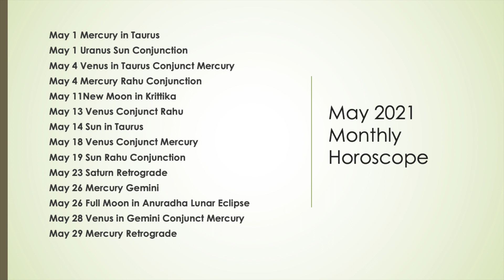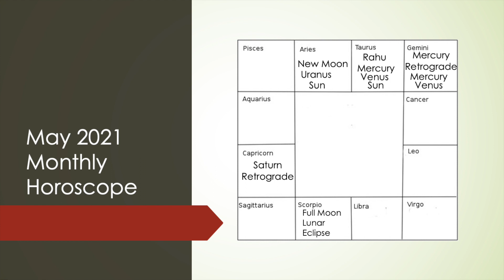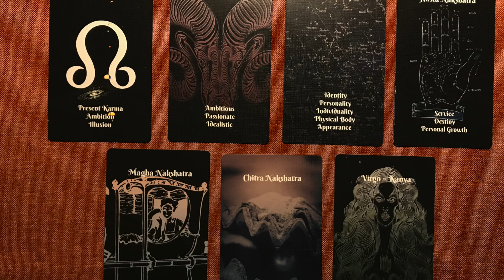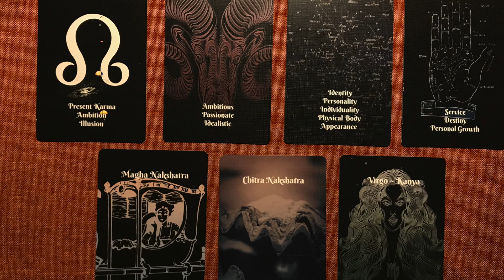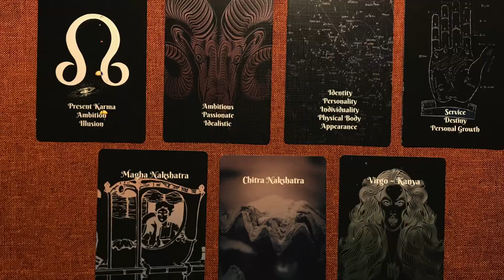May 2021 Monthly Message for Capricorn ♑️ Moon or Lagna- Astrology, Tarot (Manifest Success Now!)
Hello. This is your May 2021 Monthly Horoscope for Capricorn♑️. Moon 🌙/ Ascendant ⬆️. in Vedic Astrology. Enjoy!

Mars in Gemini ♊️ (April 13- June 1, 2021)- "Your Words & Skills are a Weapon/ Don’t Get Distracted”

Part 1: Venus in Aries ♈️ (Burst of Sensual Love & Passion) April 9- May 4, 2021- Vedic Astrology

Part 2: Venus in Aries ♈️ (Burst of Sensual Love & Passion) April 9- May 4, 2021- Vedic Astrology [Part 2]

($55.55 One-Time Payment For Access to Beginner's, Intermediate, and Master Level Classes)

-or-

($29.99)

($29.99)

-or-

($30 Per Level Classes With Other Free Exclusives)

***Charts are done using Vedic Astrology ***

New Prices

Natal Interpretation- $25.99

Finance Report- $55.99

Family Report- $55.99

Property Report- $55.99

Children Report- $55.99

Marriage Report- $55.99

Career Report- $55.99

Education Report- $55.99

Strengths/Weaknesses- $75.99

Natal/Life Report- $75.99

Future Predictions $99.99

Full Package- $150.99